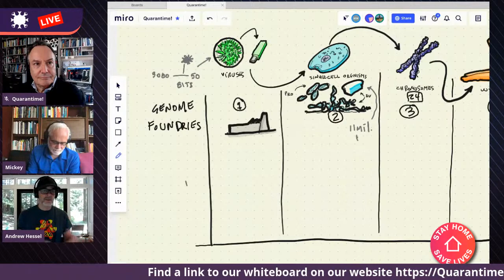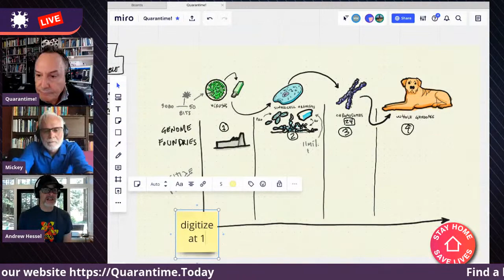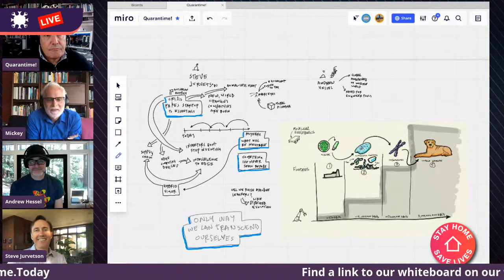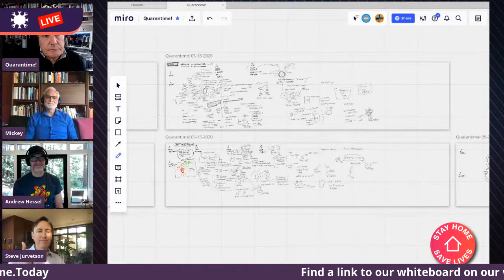The Bubble and the Inevitable: Discerning Signal from Noise in Deep Tech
How is the COVID crisis changing the agenda and priorities of tech investors and the scientific community? What new theses and opportunities are emerging, what trends are being reinforced, and what ideas now look like really bad ideas. Today we welcome to Quarantime! two of the leading minds in deep tech — legendary Venture Capitalist Steve Jurvetson (first money in Hotmail, Tesla, SpaceX) and Synthetic Biologist, co-founder of Genome Project Write (and the first guest on Quarantime!, returning for a deeper dive on the life sciences 10 weeks later).

Three months of COVID have created something of a gold rush (or perhaps its ambiance chasing) in the life sciences: diagnostic tests and engineered vaccines have made 2020 resemble the Dot-com bubble in 1999. Those investments washed out a lot of noisy players, but also created the investment path for the 21st century. Today we’ll try to discern signal from noise and think about the enduring technologies that our present crisis is accelerating.

1) “The Unattempted Inevitable” has been Steve Jurveton’s investment thesis for more than a quarter century. Obviously that worked out for Hotmail, Tesla, and SpaceX (Astronauts launching next week!). Steve also invested in personal scooters which took off in China after SARS/MIRS (safer than public transpiration) and synthetic meat a couple years ago — before COVID19 started to disrupt the food supply chain and agriculture. Today we explore the inevitable future with Steve, on Quarantime!.

2) “Synthesizing Life to Make Life Better” No one represents the biological century better than Andrew Hessel who is at work on “push button biology” — you design an organism, push a button, and out it comes. How does this scale to anticipate and fight future pandemics? Learn about organisms that can be grown in micro-factories and meet 21st century challenges.

On the very first Quarantime! We suggested that the COVID crisis would play out in three acts: The trauma of lockdown, a not-normal recovery with significant changes to the economy and behavior, and a longer term future that learned from and was accelerated by the present crisis. Today we examine these next few years and beyond!